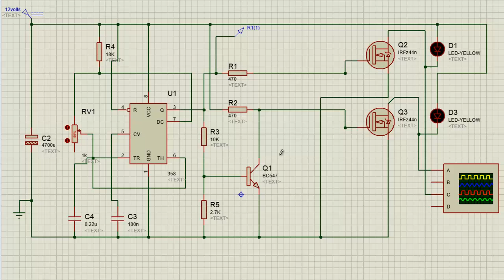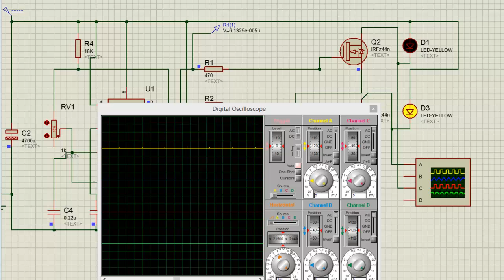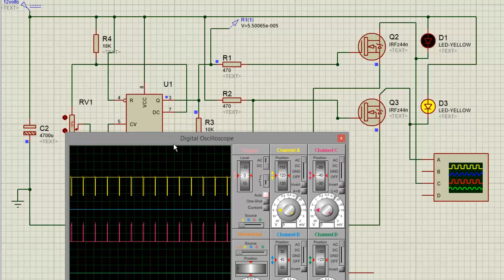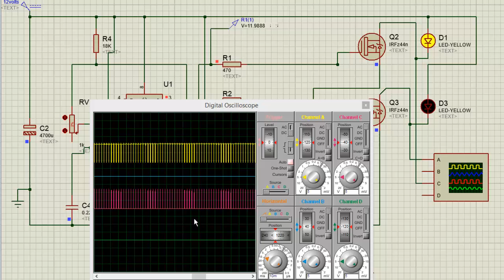Push Width Module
its happy time